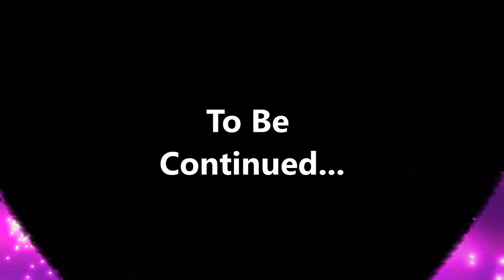Soul Calibur 6-Main Story - Part 2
Welcome to the Main Story of Soul Calibur 6.

Soul Calibur 6 takes place before the 5th game, in the 16th century following the path of Soul Edge & the Azure Knight.  After Cervantes' downfall by Sophitia, some one else takes up the mantle as Nightmare.  Here we see a young man, Kilik, finding a place among friends as the story unfolds.  What will happen next? How will this story continue?